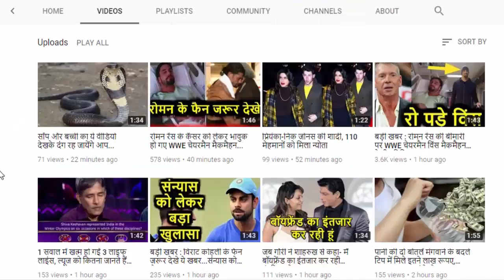कप के बाद कोहली की कप्तानी पर भी खतरा, क्या अगले कप्तान रोहित होंगे ?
HJ NEWS !!